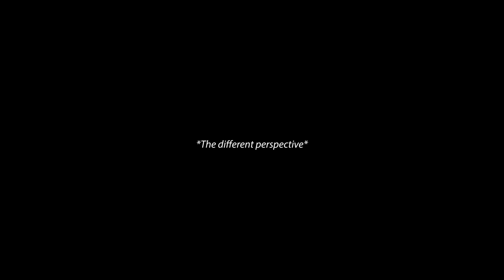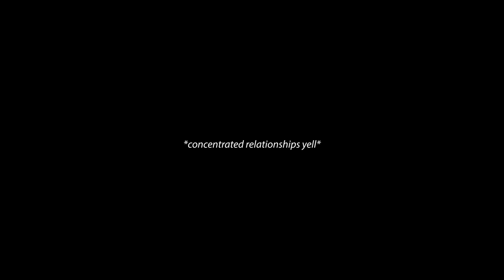TyThaMonk - * Summer Insisted * (Official Music Video)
* the different perspective *

TyThaMonk's newest EP released on June 6th 2019. Heres the visual representation to go with the story line of the project in a different perspective/POV

Shot and edited by @zippsstudiospro